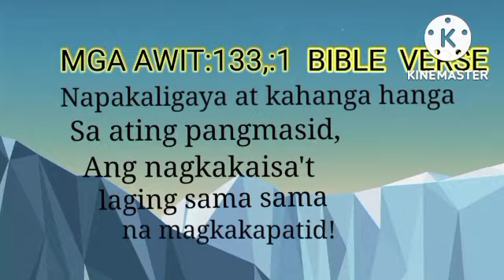Hindi sinadyang na Vidio han ako ng aking kasama inapload kunalang